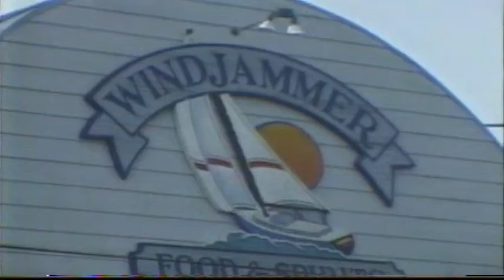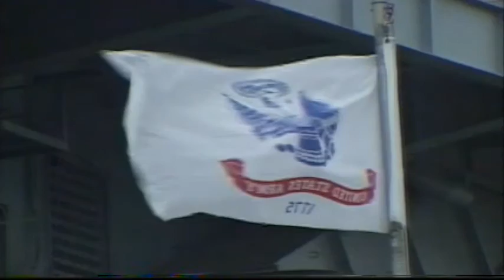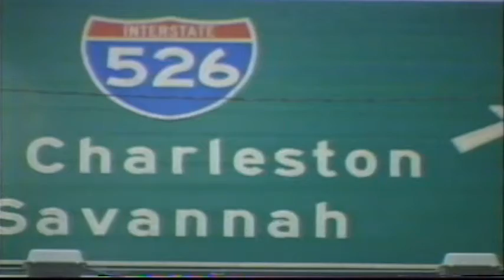"Thanks" by Patrick Moore, SC.9/7 (pics)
patrick moore live in south carolina !
“Xièxiè” pàtèlǐkè·mó'ěr
Ev'ry mornin dàngtiān kāishǐ, wǒ gǎnxiè zhǔ suǒ zuò de yīqiè. Ev'ry shènzhì guì xià shuō, xièxiè zhǔ, zài yītiān.
Xièxiè tàiyáng, wǒ de zhǔ, xièxiè nǐ de yuèliàng. Xièxiè nǐ de wǒmen de rìzi yīgè “wǎnshàng, zǎochén” xiàwǔ.
Xièxiè nǐ de shuǐ, zhǔ, yǔ, jìnpào dìmiàn. Xièxiè nǐ de héliú, zhǔ a, yóuyǒng de yú.
Gǎnxiè nǐ de shān, zhǔ, wēiyán shēng qǐ. Xièxiè nǐ de sēnlín, zhǔ, yīgè'měi gè lǜsè de shāngǔ.
Xièxiè nǐ de fēng, wǒ de zhǔ, chuīguò tǔdì. Gǎnxiè nǐmen měi yīcì fēngbào, wǒ de zhǔ, xiǎnshì nǐ suǒyǒu de mìnglìng.
Gǎnxiè xīngxīng, wǒ de zhǔ, zhàoyào zài dìqiú shàng. Xièxiè nǐ zhè yīshēng, wǒ de zhǔ, yīqiè dōu shì zhídé de.
Xièxiè nǐ de jìjié - chūntiān, xiàtiān de qiūtiān. Xièxiè nǐ de dōngtiān de xuě - xièxiè nǐ de yīqiè.
Xièxiè wǒ de tóngbàn, zhǔ a, dāng wǒ shīwàng de shíhòu, wǒ huì gǔlì wǒ. Xièxiè suǒyǒu de rén, zhǔ, wúlùn tāmen zài nǎlǐ zhǎodào.
Xièxiè nǐ de chéngshì, zhǔ, jīqì de néngliàng. Xièxiè suǒyǒu chǎnpǐn, zhǔ, cóng měi gè hángyè.
Xièxiè nǐ suǒyǒu de chéngzhǎng, wǒ de zhǔ - xiàng nǐ de màncháng de lǚchéng. Jíshǐ duì wǒ de zhǔ de tòngkǔ, wǒmen dōu bìxū rěnshòu.